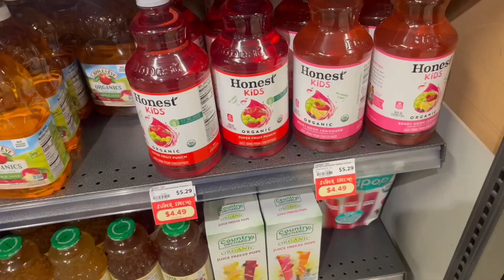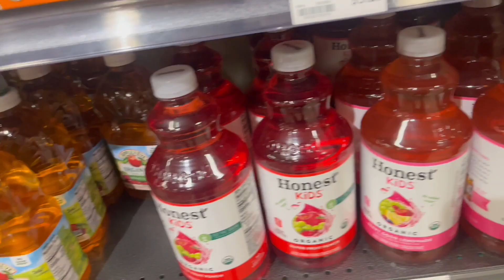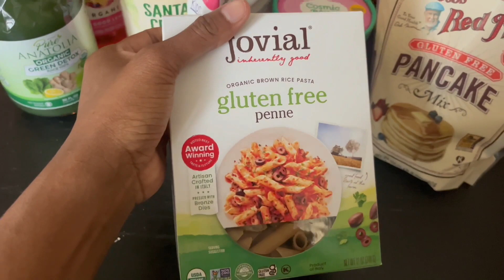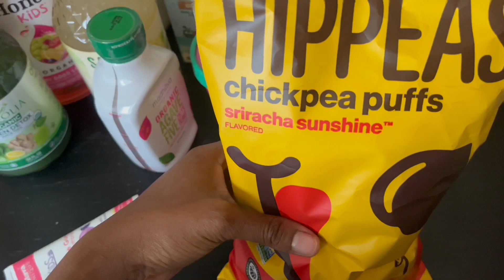ORGANIC GROCERY SHOPPING| ARCADE FUN| TARGET and MARSHALLS HAUL| third trimester pregnancy